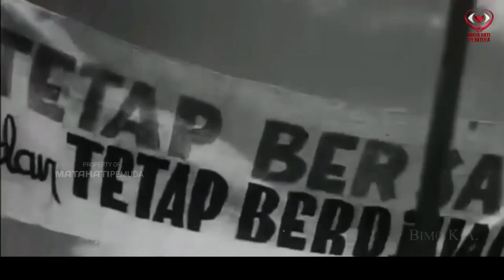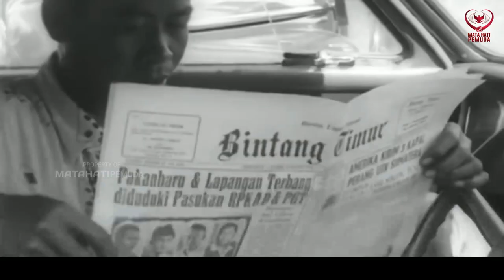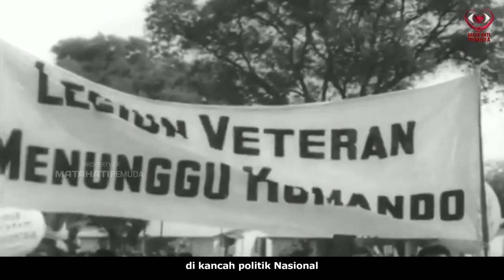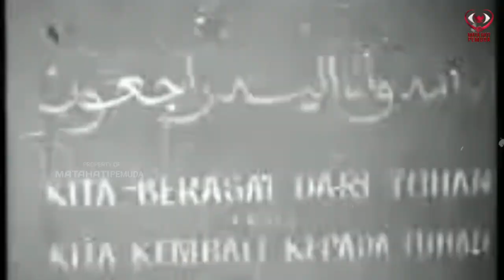DIPENJARA HINGGA MENINGGAL DUNIA? Kisah Pilu Sutan Syahrir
Dulunya sebelum Indonesia merdeka Sutan Syahrir merupakan sahabat perjuangan bersama Bung Karno. Kemudian, pasca Indonesia merdeka, Sutan Syahrir ikut mengambil peran membangun Indonesia yang baru merdeka sebagai perdana menteri. Namun, perjuangannya sebagai perdana menteri harus terhenti karena ia dinilai gagal dalam perundingan Linggarjati. Sehingga Si Bung kecil ini memutuskan menjadi oposisi dengan mendirikan Partai Sosialis Indonesia atau PSI.

Namun jalan perjuangan Sutan Syahrir tidak berujung manis di akhir hidupnya. Pemerintahan Orde lama yang dIpimpin Presiden Soekarno, tak lama setelah pendiriannya, kian membubarkan PSI karena terlibat dalam PRRI. Bahkan Sutan Syahrir pun kemudian juga ditangkap karena ada tuduhan lain yang tidak mendasar kepada Sutan Syahrir. Akhirnya ia dipenjara.

Selama di penjara beliau menderita berbagai penyakit hingga beliau pun meninggal dunia dalam pengasingan sebagai status tahanan politik dan dimakamkan di TMP Kalibata, Jakarta. Lantas, bagaimanakah kisah lika liku perjuangan SI Bung Kecil Sutan Syahrir? Dan Bagaimana kisah pilu Sutan Syahrir ketika dipenjara hingga meninggal dunia?

Dapatkan Merchandise koas tokoh bergenre Sejarah (Wiji Thukul & Jas Merah) di sini

Bagi yang mau nyawer untuk kelancaran konten @Matahatipemuda silahkan klik tautan ini terima kasih

SEGMEN VIDEO
00:00 Cuplikan Syahrir Ditangkap
02:31 Opening Video
02:51 Perjuangan Yang Kandas
06:53 Ketika Syahrir Difitnah & Ditangkap
09:40 Menjadi Tahanan Hingga Meninggal
13:45 Pemakaman Syahrir

SUMBER ILUSTRASI
Courtesy by : Youtube Channel : @MbNFiles @BimoKA@ARSIPNASIONALREPUBLIKINDONESIA

Music original by : Youtube Channel @ScottBuckley - 'Titan' [Uplifting Epic Orchestral CC-BY] & Join the mailing list! Get notified when I release new library music Scottbuckley.com.au

& Library Musci Youtube

1)This video has no negative impact on the original works
2)This video is also for share history and news purposes.
3)It is not transformative in nature.